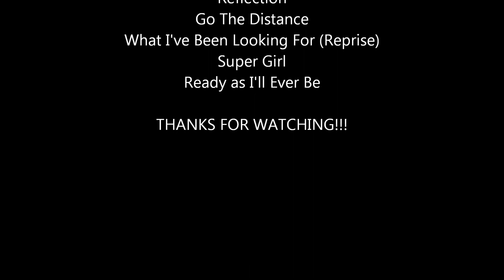SUPERGIRL - DISNEY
My very first Supergirl video! I originally tried to upload this Wednesday, but there were some technical problems. But now it's ready to go! Hope you like it!

I own none of the pictures or music.